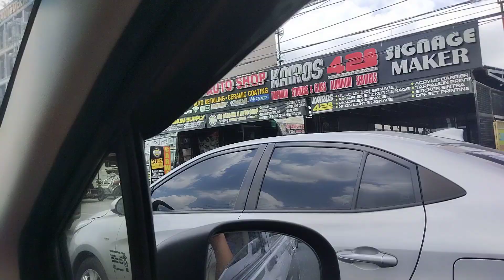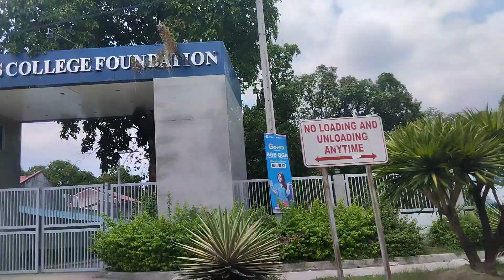delivery food for dental clinic and school..